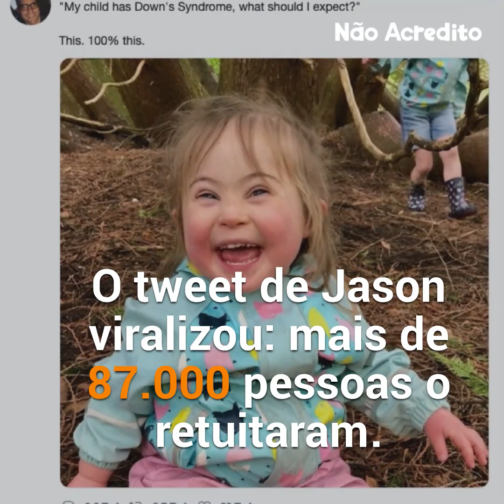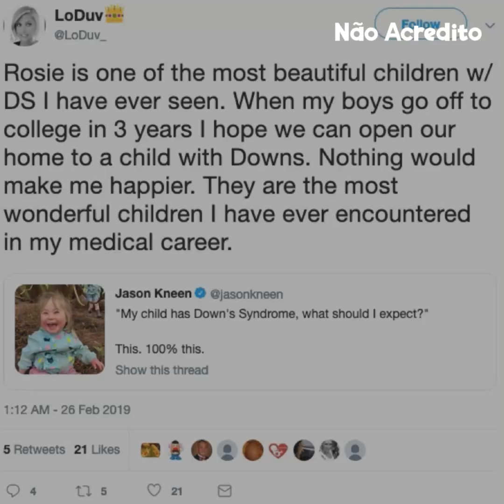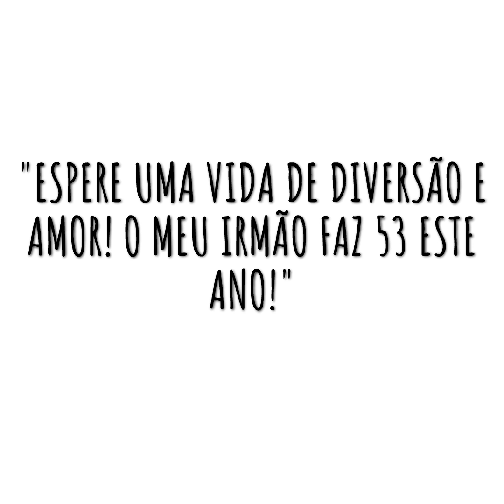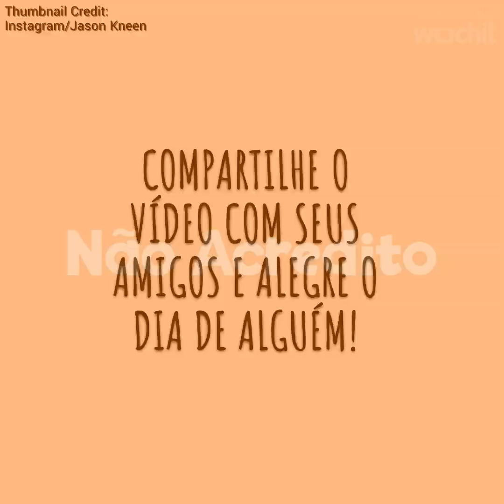Quando ele viu sua bebê, o pai ficou chocado. Porém…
A beleza e o aprendizado é possível com todo e qualquer ser humano, basta sabermos enxergar.